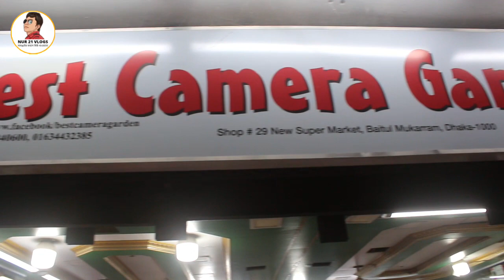সস্তায় ক্যামেরা কিনুন।।কমে গেলো Dslr ক্যামেরার দাম।Used Dslr camera price in bd 2022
best camera Garden-3
all kinds of used camera,& camera accessories, shop-29
New super   Market Baitul Mukkarram Dhaka-1000

৷৷৷৷৷৷৷৷৷ ধন্যবাদ।।।।।।।

/nurnovfriend